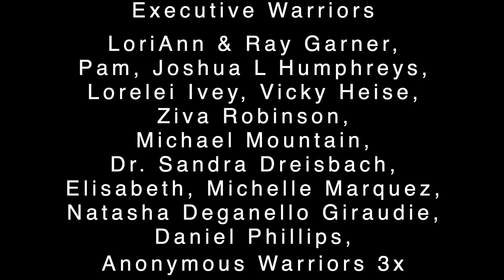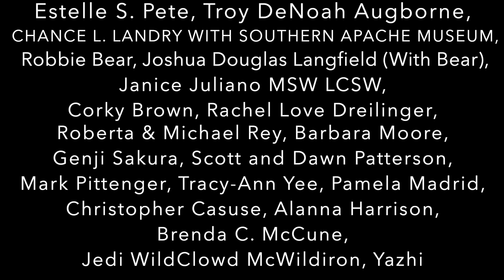Misunderstood Old Native American (Diné) Phrase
In this week’s video Navajo Historian, Wally Brown, teaches about a word that is misused or partially used today.

Often used to encourage young people who are leaving home for school or other pursuits… to come back and help their elders.

While the true meaning of the word perhaps contains elements of that. The deeper meaning has more to do with gratitude and turning back and thanking the Holy People for the opportunities.

As always Wally explains it best in the video… Enjoy.

Wally teaches about how certain ceremonies are meant to help people understand their relationship with the Holy People.